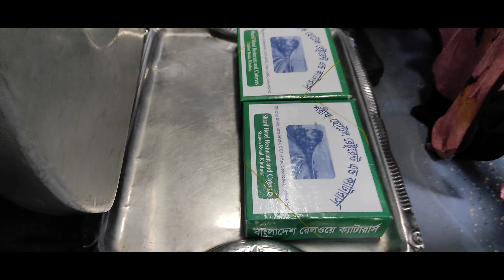🇮🇳 🇧🇩 মৈত্রী এক্সপ্রেসে কলকাতা থেকে ঢাকা সফর | Kolkata to Dhaka journey by Maitri Express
Himadri